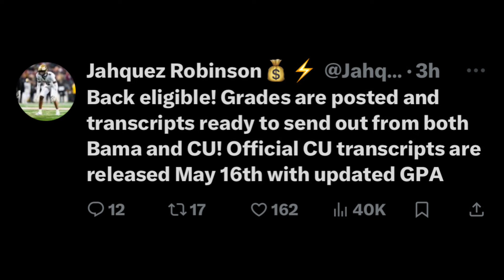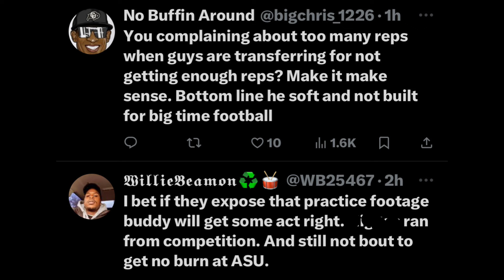🚨 Former Buffaloes Jahquez Robinson Major Announcement : CU Fans Upset With Transfer Chamon Metayer